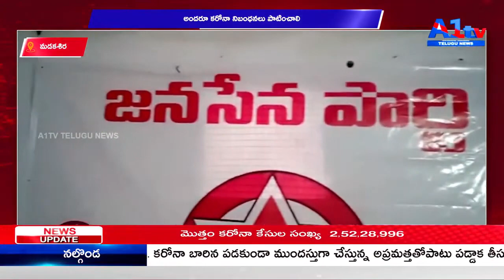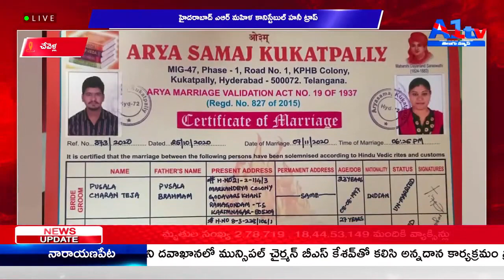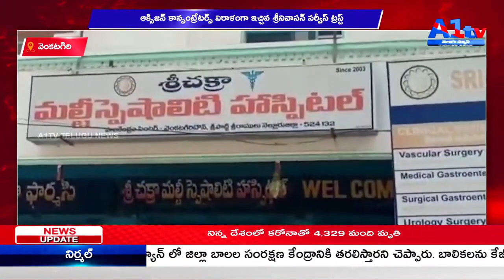A1 TV FIRST BULLETIN || 19-05-2021 || A1 TV TELUGU NEWS